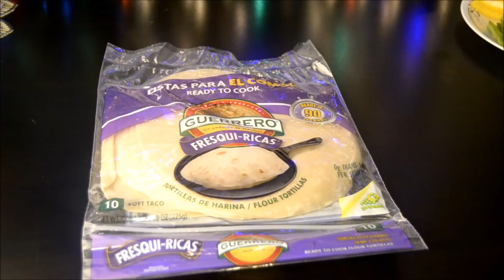Chicken Fajitas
Ingredients:
Chicken breasts  1/2 kilo
 Black pepper powder 1/2
teaspoon
Cumin seed powder 1/2
teaspoon
Ajawin  1/4 teaspoon
 Garlic crushed  1 teaspoon
 Fresh Coriander leaves
chopped 1/4 cup
Bell peppers 3
Onion 1 large  Julianne cut

Garnish: Sour cream, Hot
Sauce, Lettuce leaves

Tortillas 1 packet